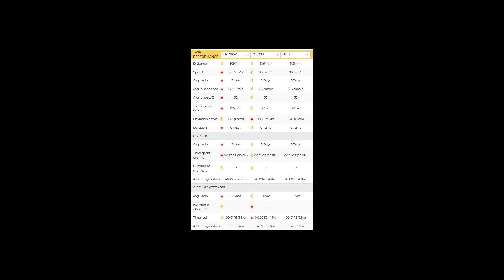Francois refly Matterhorn against Carlos 20201124.